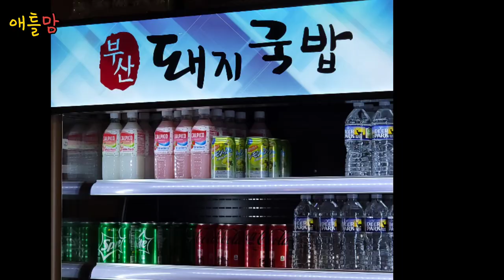애틀랜타에서 찐한 한식 전통 국밥과 순대를 먹을 수 있는 곳!!! 맛집 찾았어요. 돼지 국밥, 소고기 우거지 국밥, 순대, 만두, 수육 ~~~ 다 맛있어요.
안녕하세요.
애틀랜타에 한국 식당이 정말 많이 생겼습니다.
그런데
진짜 진한 국물에 돼지 냄새 안 나는 돼지 국밥집이 생겼습니다.
이름은 돼지 국밥집이지만 소고기국밥도 있고 순대, 수육, 만두 등 다양한 음식이 있습니다.
저는 개인적으로 소고기 우거지 국밥이 더 맛있어요. ^^;
사태고기가 졸깃졸깃하고 배추가 듬뿍 들어있어요.
남편과 친한 언니는 순대가 더 맛있다고 하셨고요.
애틀랜타의 최고 맛있는 국밥과 순대를 먹을 수 있는 맛집으로 소문날 것 같습니다.
오픈 첫날 다녀와서 소문내고 싶어서 영상 만들었습니다.
어르신들 팁이 부담되셨다면 여기는 팁 없이 가실 수 있어요.
깍두기와 김치도 여기서 직접 만들어서 믿고 드실 수 있습니다.
점점 추워지는 날씨에 뜨끈한 국밥 드시러 가보세요.
애틀맘 생각나시면 함께 갈까요...ㅎㅎㅎㅎ
감사합니다.

애틀랜타 부산 돼지 국밥 (구 육대장)
2442 Pleasant Hill Rd #4, Duluth, GA 3009